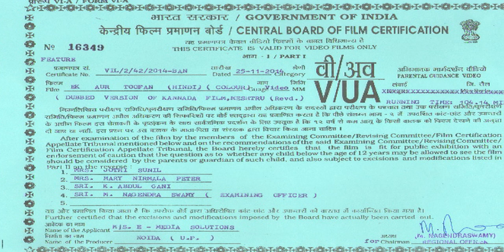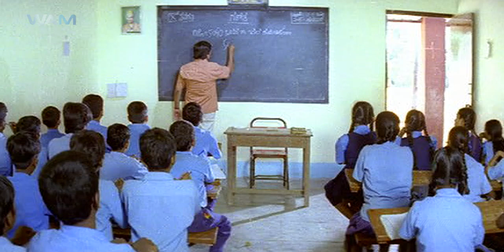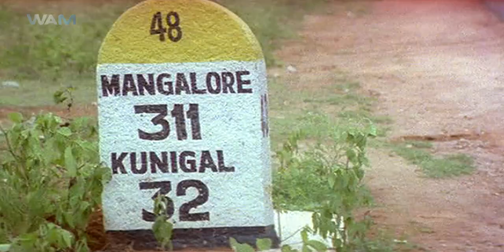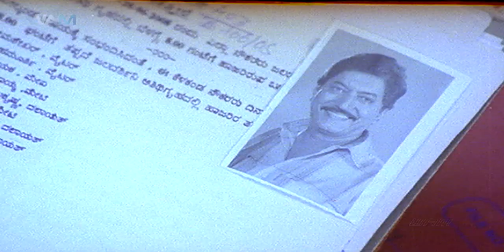New Released South Indian Hindi Dubbed Movie | Latest Action Movie Hindi Dubbed | EK AUR TOOFAN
Movie Name - EK AUR TOOFAN
Original Film - Mestru
Starring - Devaraj, Dilip Pai, Bhanupriya, Ramitha Shetty.